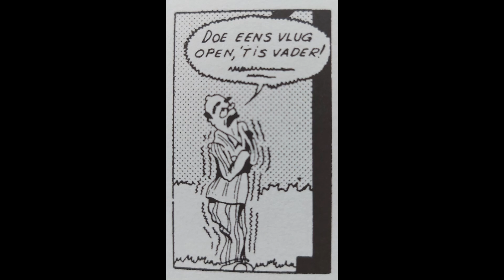GAG 20 van DE FAMILIE SNOEK Integraal 1 TE LAAT THUIS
GAG 20: TE LAAT THUIS (05/05/1946): Gaby komt te laat thuis en Leonard laat ze voor de deur staan. Maar dat is zonder Gaby gerekend!